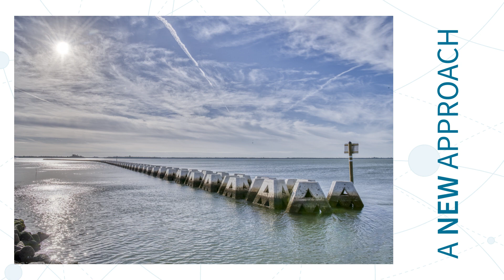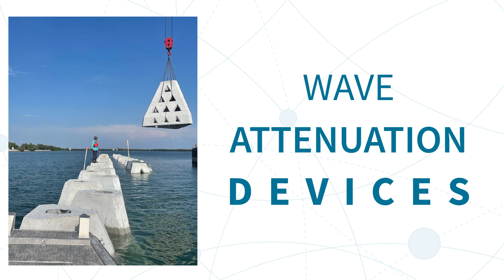2024 EEA Grand Award: TranSystems | Skyway Wave Attenuation Design Build